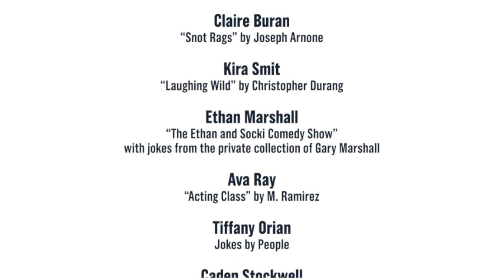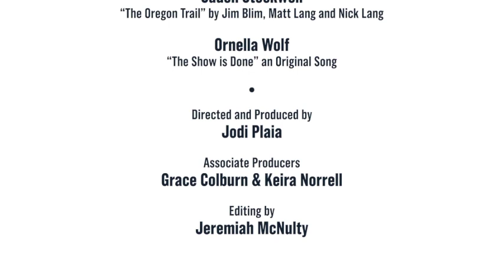MHS Theatre 2020 Home Edition